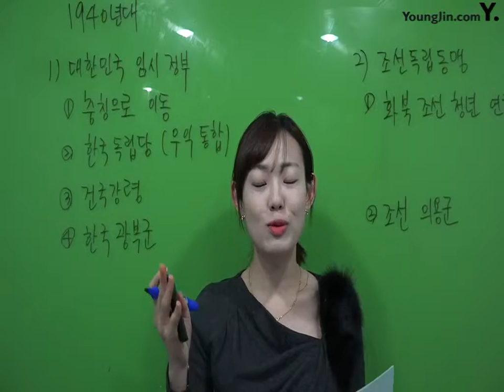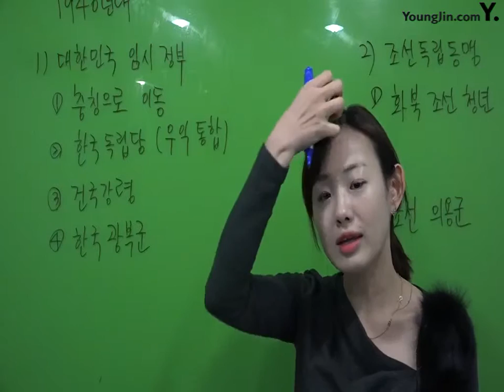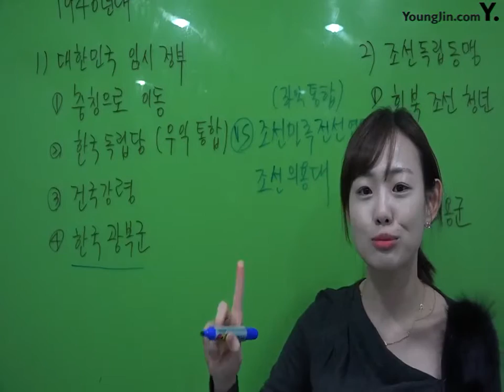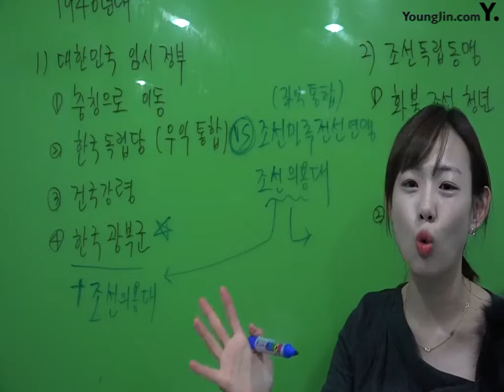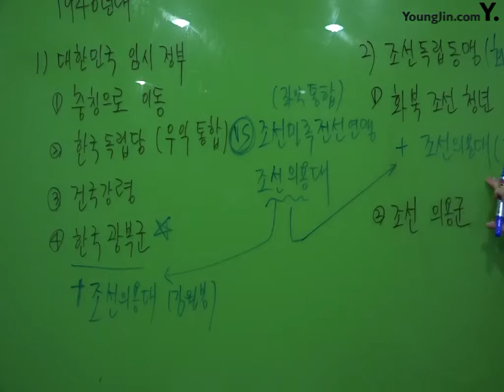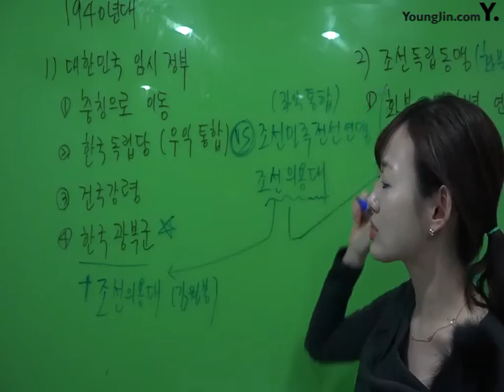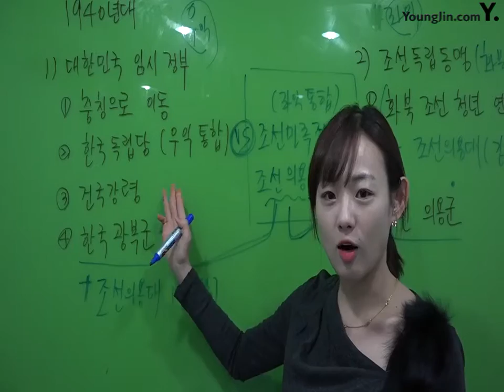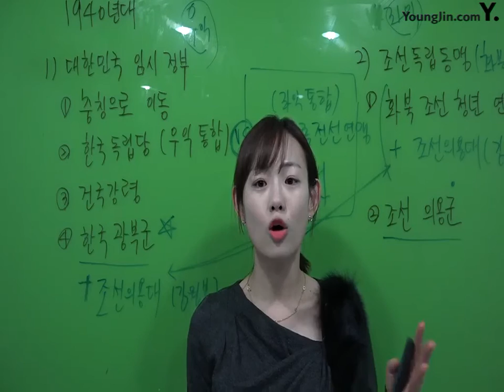PART7 Chapter3 사회경제적 민족운동과 무장독립전쟁(7)